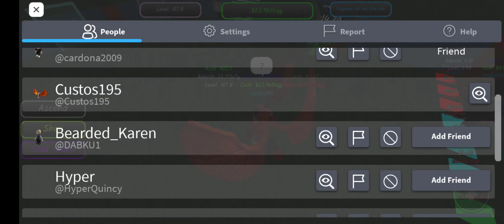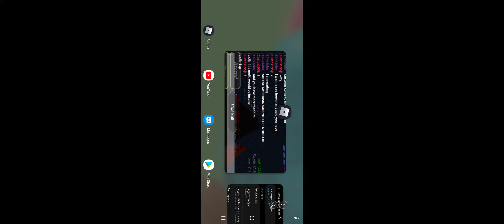Afk button simulator part 5